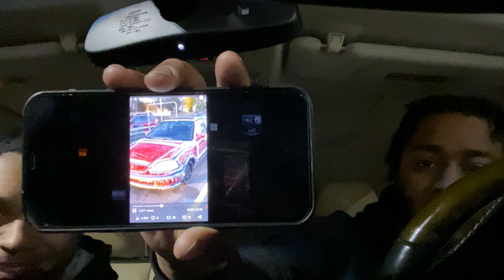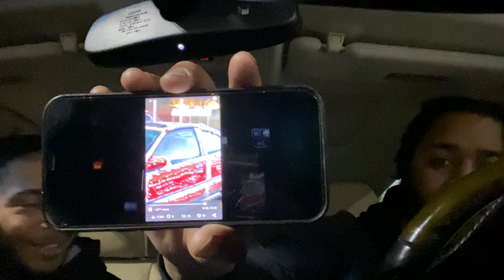“What’s Understood Doesn’t Need To Be Explained”